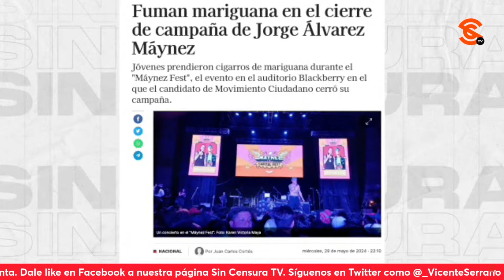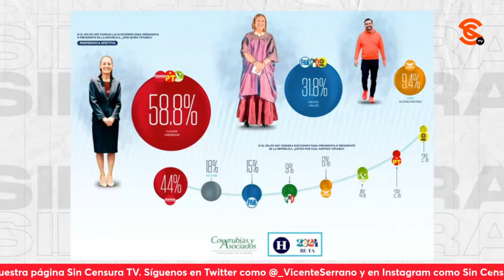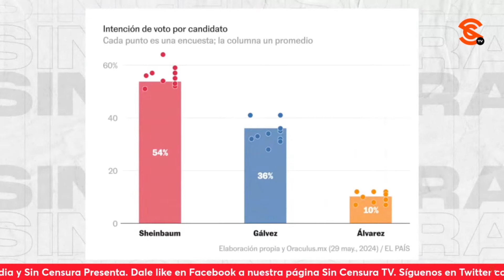¡CIERRES DE CAMPAÑA MUY DISTINTOS! PERDÓN, NO SE COMPARA CLAUDIA A ESOS 2 PAYASOS QUE TIENE ENFRENTE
Este editorial probablemente no le va a gustar a los f4ch0s, pero la neta del planeta es que los cierres de campaña fueron muy, muy distintos, y perdón, pero no se compara Claudia Sheinbaum con esos dos payasos que tiene enfrente.